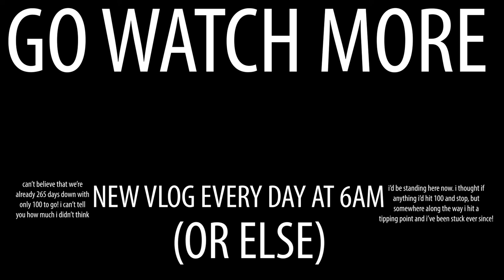He Showed Me A Warehouse And It CHANGED MY LIFE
someone commented on a prior vlog asking how i got to Ventspace, what it is and all that jazz, so i thought i'd get the man who brought me here in the first place to tell the story with me!